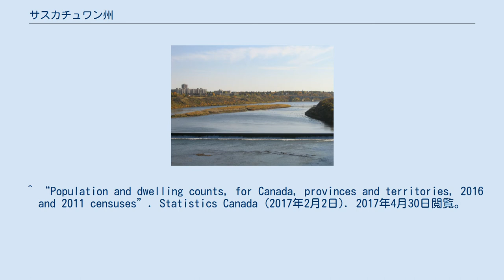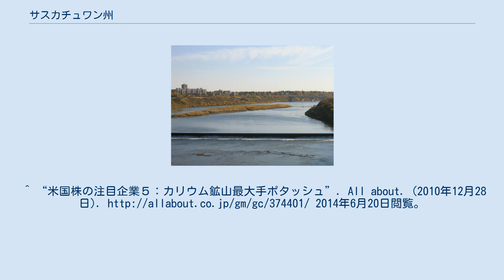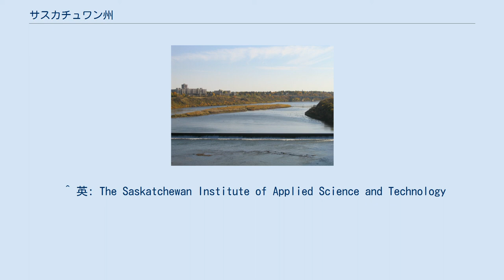サスカチュワン州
サスカチュワン州（サスカチュワンしゅう、英: Saskatchewan 英語発音: [səˈskætʃəwən / -əˌwɑːn] 聞く）は、カナダの中西部に位置する州の1つ。
サスカッチュワンとも表記される。
北米大陸中央部の「プレーリー」に位置し、西はアルバータ州、東はマニトバ州、北はノースウェスト準州と接し、南は国境を隔ててアメリカのモンタナ州、ノースダコタ州と接する。
州都はレジャイナ、州最大の都市はサスカトゥーンである。
 サスカチュワンの語源は、サスカチュワン川の名前から来ているが、クリー語の「ᑭᓯᐢᑳᒋᐘᓂ ᓯᐱᐩ」の音から。
意味は「速く流れる川」。
 もともと現在のサスカチュワン州には、アサバスカ語族やアルゴンキン語族を始めとする先住民族が住んでいた。
 17世紀末になると欧州から白人が到来し、18世紀にはハドソン湾会社が入植を開始した。
 1870年代にはカナダ・パシフィック鉄道（CPR）が開通し、カナダの連邦政府が入植希望者に土地を無償で提供した。
その過程で、カナダ政府によって先住民族が居留地に武力で追いやられた。
これに対して1885年、メティの部族が抵抗し、反旗を翻して戦った（北西部の反乱）。
 その後、サスカチュワン州は順調に発展し、白人入植者も増えた。
 アルバータ州から流れてきたノースサスカチュワン川とサウスサスカチュワン川がプリンス・アルバートの東約40kmで合流し、サスカチュワン川となりマニトバ州へと流れる。
 海水の3倍の塩分量を含むと言われる塩水湖、リトル・マニトゥー湖がサスカトゥーンから車で1時間ほどの所にある。
温水プールやエステなどの施設が整っていて、リゾートホテルもある。
 サスカチュワン州の地方行政区を参照のこと。
 州内の人口ランキング10都市。
 サウス・サスカチュワン川 州の経済は主に農業にて支えられている。
かつては寒すぎて農業はできないと絶望視された時代があったが技術を高める努力が実を結び農業地帯となった。
2010年代においては、日本向けにビール原料の大麦を出荷している。
 ウランを始めとした鉱物の生産地としても有名である。
 ポタッシュ社が経営する、世界最大の塩化カリウム（肥料用のカリ岩塩）鉱山が存在する。
 ^ “Population and dwelling counts, for Canada, provinces and territories, 2016 and 2011 censuses”. Statistics Canada (2017年2月2日). 2017年4月30日閲覧。
 ^ “Gross domestic product, expenditure-based, by province and territory (2015)”. Statistics Canada (2016年11月9日). 2017年1月26日閲覧。
 ^ クリー語ラテン翻字: kisiskāciwani-sīpiy ^ “Language Highlight Tables”. 2016 Census. Statistics Canada (2019年). 2019年7月16日閲覧。
 ^ “塩化カリ安定供給で協力継続　JA全農とカナダ”. 農業協同組合新聞 (2013年). 2020年5月26日閲覧。
^ “米国株の注目企業５：カリウム鉱山最大手ポタッシュ”. All about. (2010年12月28日). 2014年6月20日閲覧。
 ^ 英: The Saskatchewan Institute of Applied Science and Technology